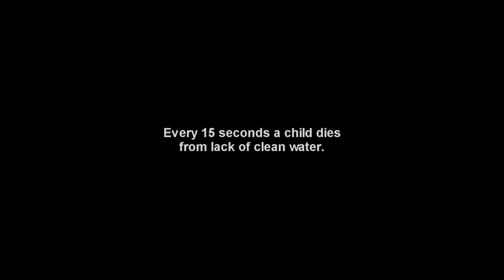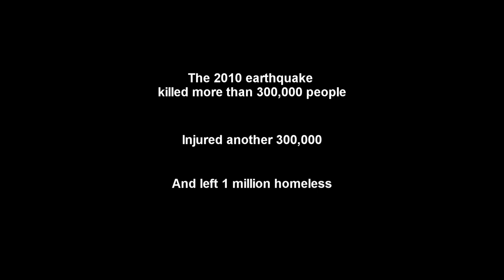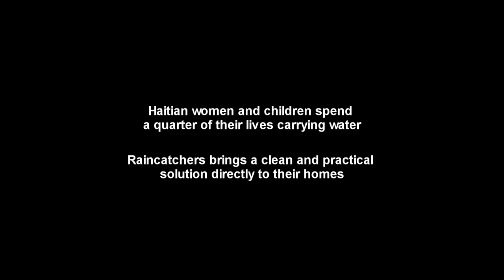Water is Life - A Raincatchers' Mission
The women and children of Haiti walk for several hours each day to find water for their families. The Raincatchers organization has developed a clean and practical solution for the Haitian people to "catch" filtered, drinkable water right in their own homes.

Go to Raincatchers.org to make your contribution or join them in Haiti!

Shot by Tony Cece
Editing and original music by J.G. Barnes